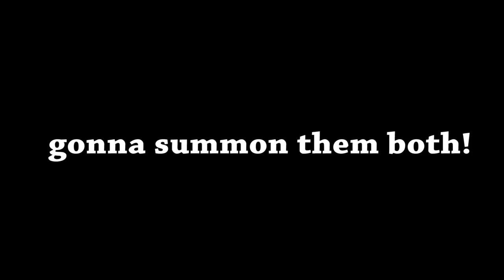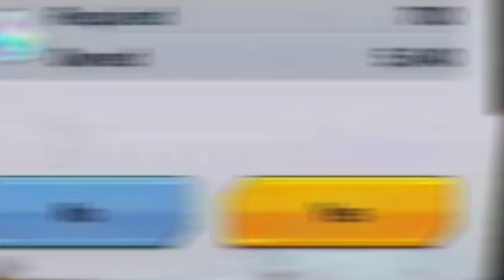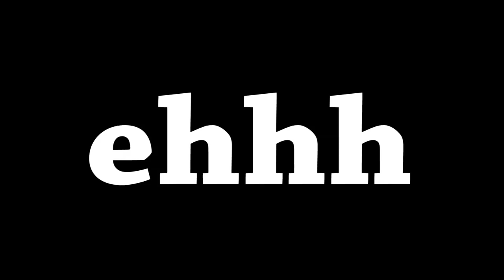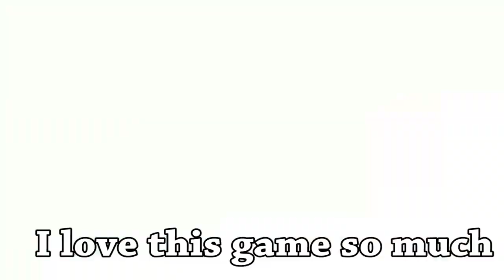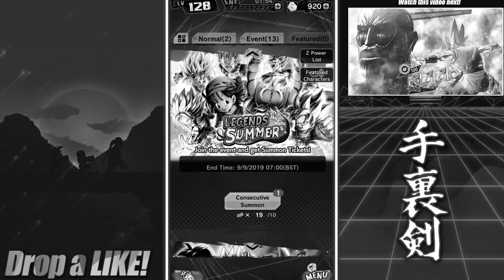I HATE this GAME NOW! But...this happens? (Goku & Frieza Legendary SUMMONS!) Dragon Ball Legends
The NEW Legendary Limited Goku and Full Power Frieza are here in Dragon Ball Legends... oh boy, father may have his mercy on me.

Press F for Respects...

- Monkey 🐒